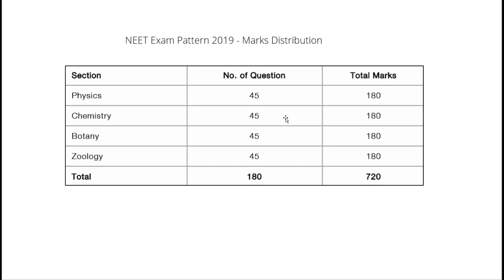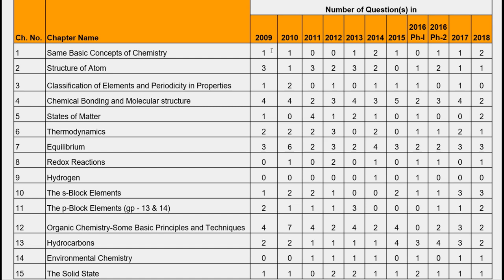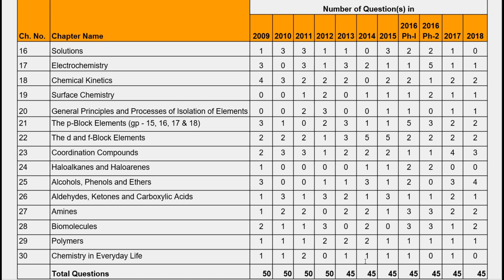How to Score 140+ Marks in NEET Chemistry?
Past 10 years PMT and NEET analysis and study strategy